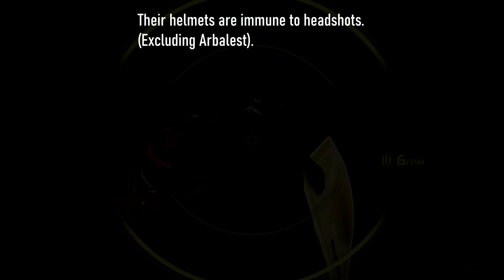Fodder Demons of DOOM Eternal Overview-Analysis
A deep look into Fodder Demons of Doom Eternal

Please like, sub, share and enjoy!